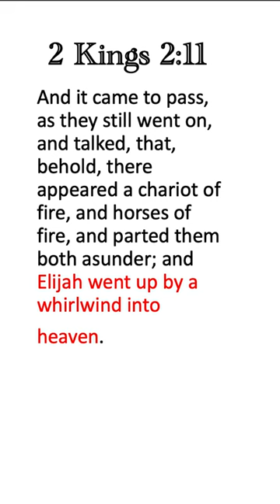Is the Rapture Mentioned in the Bible?